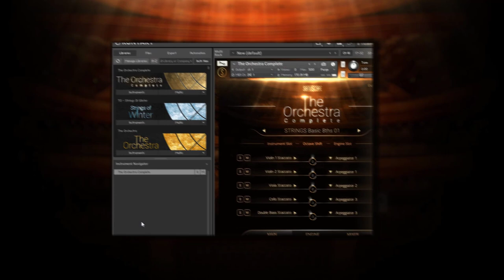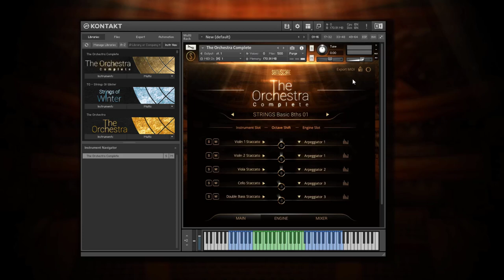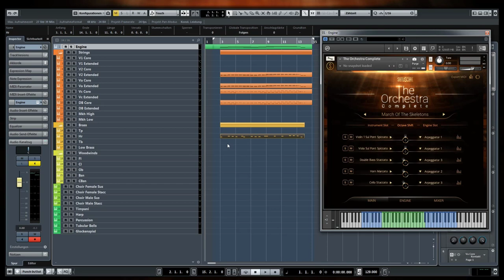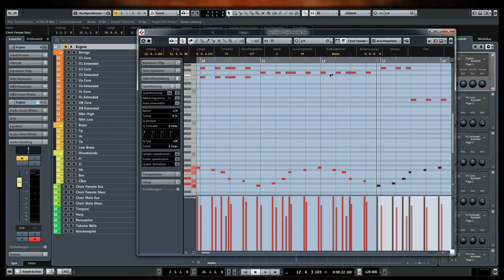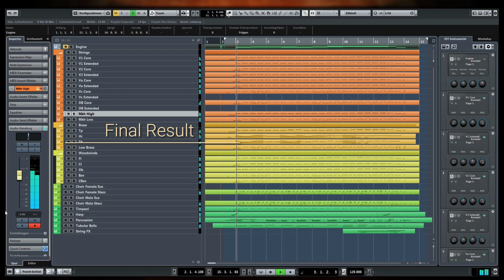The Orchestra Complete MIDI Export Tutorial | Best Service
The Orchestra Complete introduces a highly requested, new feature, MIDI Export! Now you can drag and drop MIDI performances from The Orchestra Complete right into your  DAW. Use them with different instruments - even from other sample libraries.